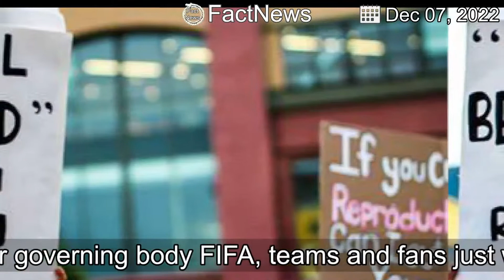【Latest News】LGBTQ rights issue won't go away at Qatar 2022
The World Cup is well underway in Qatar, but issues surrounding LGBTQ+ rights for the Gulf state, world soccer governing body FIFA, teams and fans just won't go away.